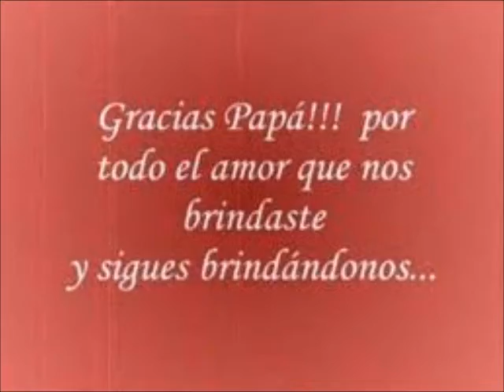Kany Garcia Demasiado Bueno